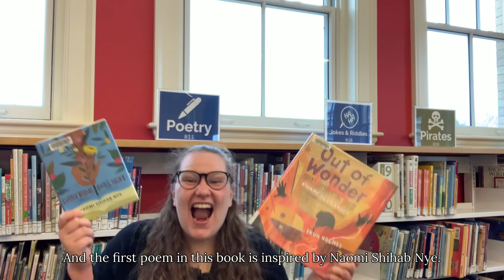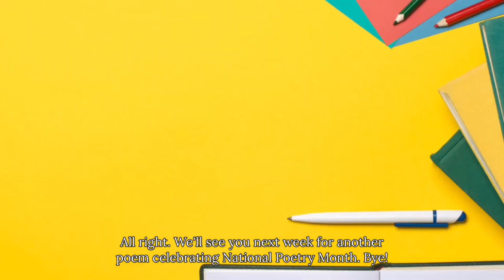National Poetry Month 2021: Naomi Shihab Nye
Today is April 1st, which means it is the first day of National Poetry Month! Join Miss Olivia from the Children's Room as she reads a couple poems by and inspired by the Young People's National Poet Laureate, Naomi Shihab Nye!